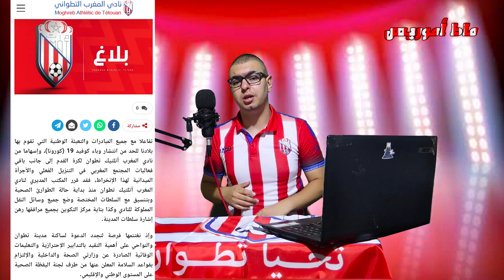ماط أموريس | الحلقة الأولى | المغرب التطواني X الرجاء البيضاوي "بطولة كورونا" | الموسم الأول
ماط أموريس برنامج خاص بفريق المغرب أتلتيكو تطوان وجمهوره الكبير في جميع أنحاء العالم